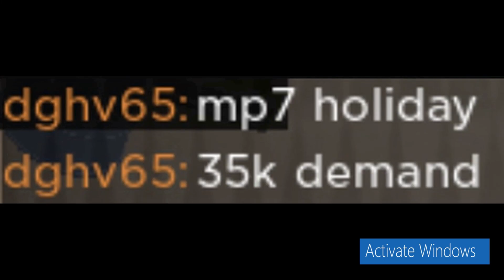gg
its been fun 2 years atleast